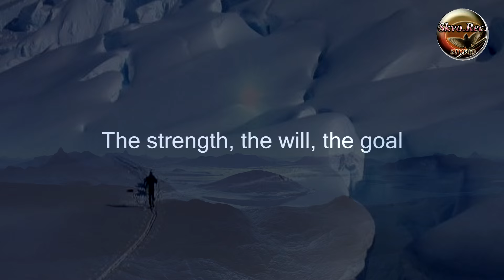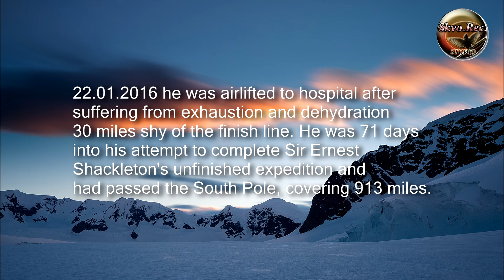Antarctica ( Epic Music )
Composer, arranger - Alex Krasnogor

This music is dedicated to the memory of Henry Worsley...